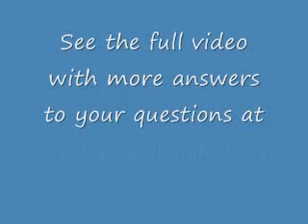Is the PKS2 ok for sleepovers?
In this video, Peggy talks about children using the vacuum wig and going to sleepovers.

Peggy Knight has fought her own battle with Alopecia Areata as a teenager and through her struggle with hair loss she developed Peggy Knight Solutions. Peggy Knight Solutions creates custom made hairpieces from the highest quality human hair for victims of medical hair loss.

Alopecia areata is a highly unpredictable, autoimmune skin disease that may lead to the loss of hair on the scalp and elsewhere on the body. This disease affects males and females of all ages and races, but it often begins in
childhood. This disease affects approximately 2 percent of the population, or about 4.5 million people in the United States alone.

Peggy Knight Solutions is the leading provider of hair prostheses for medical hair loss. We provide realistic human hair wigs and hairpieces made from the finest quality European hair for persons with medical hair loss.

You or your loved one can swim, play sports, drive a convertible and even enjoy amusement park rides with our custom-made hair prostheses. No matter what age, live a life full of freedom and confidence with our realistic wigs and custom hairpieces.

There are different conditions that bring about hair loss in children. All conditions if properly diagnosed can be effectively and successfully treated. But the most important thing is that a child showing early signs of the disorder shall be dealt with the soonest possible. The following are the common conditions affecting alopecia children.
1.Tinea capitis or ringworm of the scalp is a result of a fungal infection affecting the scalp, eyebrows and eyelashes, In some cases, the hair shafts and follicles are being attacked. This disease is believed to be a form of superficial mycosis or dermatophytosis. It is an irregular condition that appears as small bald lesions. In other instances though, broken-off hair may be visible. The diagnosis can be as simple as evaluating the appearance of the affected area to determine the signs of fungal infection, if any. The incidence of this condition id continuously rising. I not given proper attention and treatment, it is possibly contagious.
2.Alopecia areata of loss of hair in patches. Other alopecia cases are developed over time or it may occur at birth but this condition is exceptional because it can develop overnight and in other instances, in over a few days.Around one in every 1, 000 children get alopecia areata. Onother effect of this disorder is the possible distortion of the nails wherein the nails may appear brittle and in worst cases, totally damaged. Special attention should be given to children with this condition as it is more likely to develop more severe alopecia cases such as alopecia universalis which is total body hair loss.
3.Trauma to the hair shaft which is commonly causes by wearing tight braids and ponytails, friction and chemical burns. Hair loss in this condition appears as lesions. There is no total loss of hair. Broken-off hair in different lengths may appear at the surface of the scalp. The good news is that re-growth is very possible given that the hair trauma is not severe.

Another cause of hair loss in children is cancer. In all cases though, the sudden changes can be traumatic. Hence, making the transition as smooth as possible for the childs sake can provide a lot of comfort.